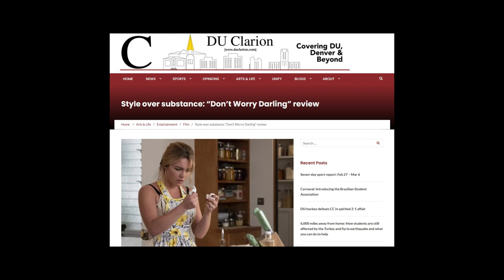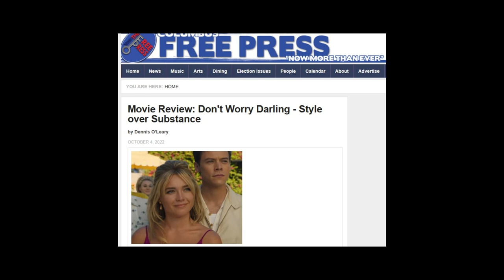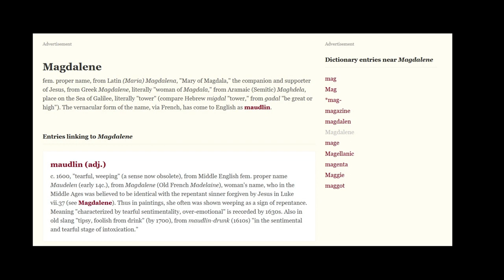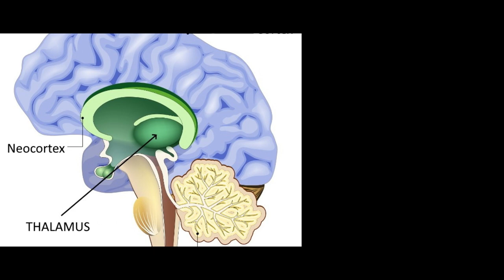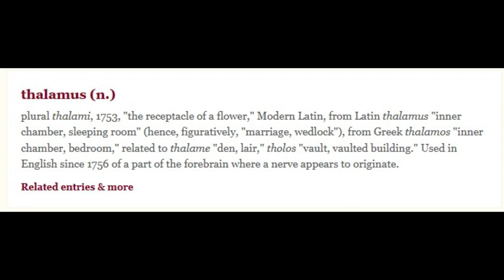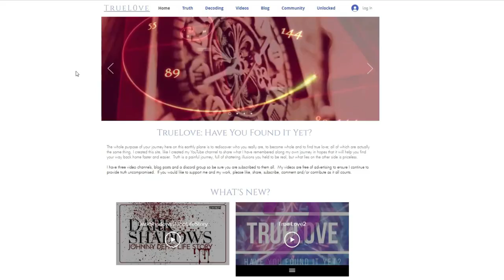Don't Worry Darling: Order Over Chaos (Esoteric movie decode part one)